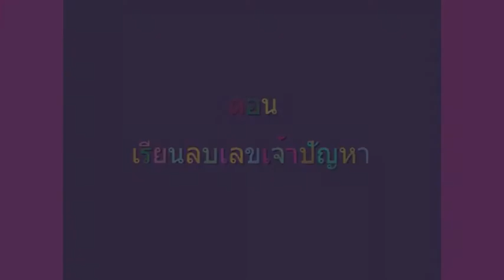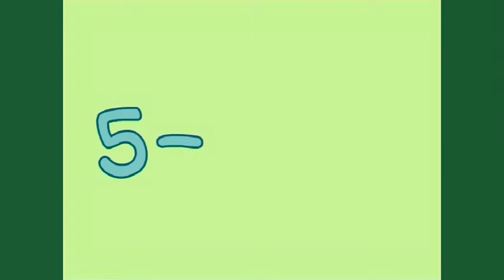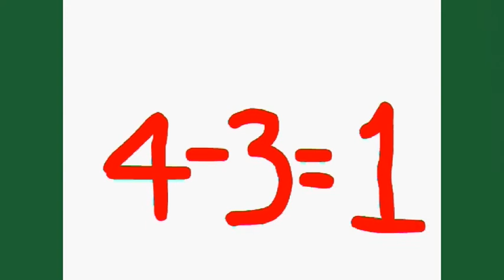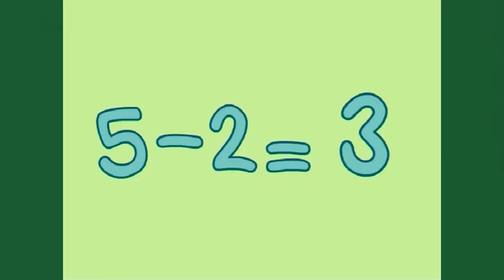ลบเลข เจ้าปัญหา คณิตศาสตร์เบื้องต้นสำหรับเด็กเล็ก | NURSERY ROOM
ก.ไก่ตื่นออกไข่แต่เช้า บวกเลข ลบเลข Nursery KIds เพลงเด็ก​
สอนหนูหัดลบเลข คณิตศาสตร์พื้นฐานเบื้องต้น สำหรับเด็กเล็ก​ สอนการลบ